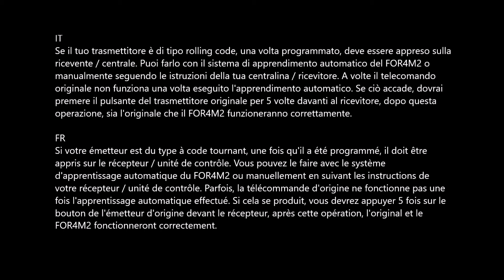Como duplicar-copiar mando de garaje con HR MATIC FOR4M2